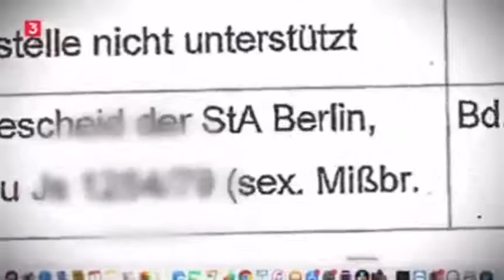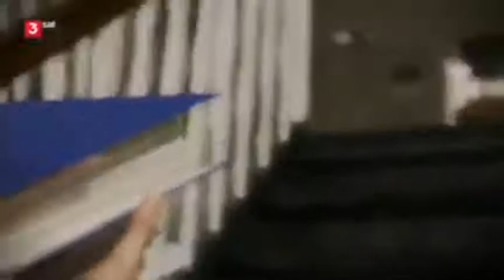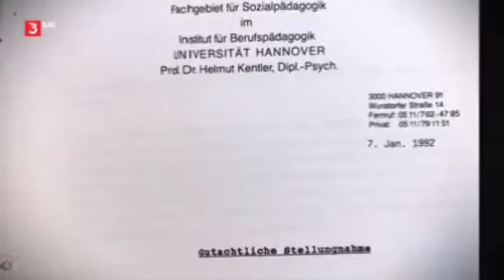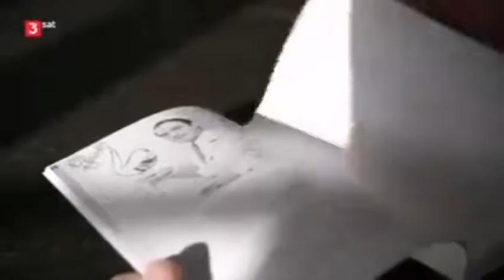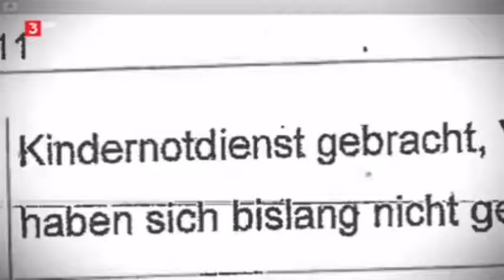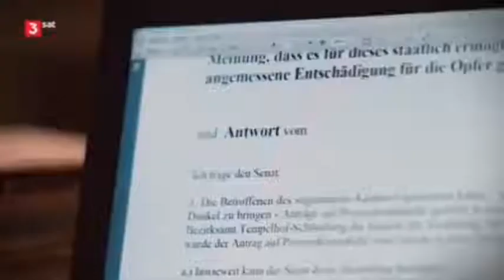Es ist unfassbar!! /Pädophilie/ Helmut Kentler -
Sexueller Missbrauch, an Kindern; Helmut Kentler - Vorsicht Triggergefahr!!